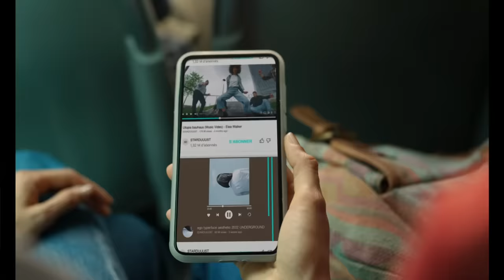Fnac. Libérons la culture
Petit à petit les algorithmes nous enferment dans une bulle. Il est temps de s'ouvrir à nouveau.